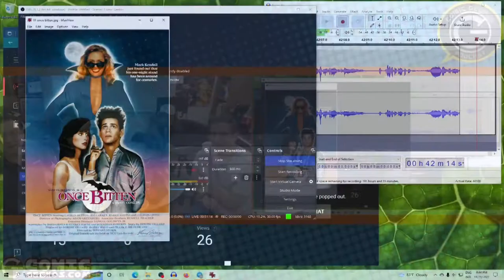10 en 10 896 Peliculas geekas con Jim Carrey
En honor a nuestro episodio acerca de The Mask, discutimos otras 10 peliculas geekas con  Jim Carrey